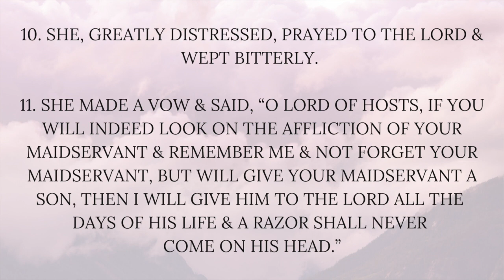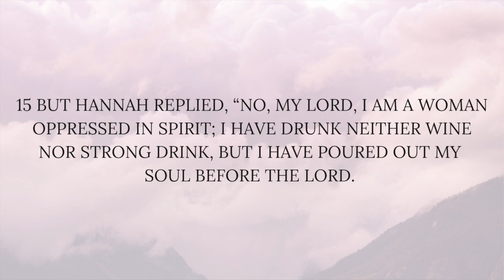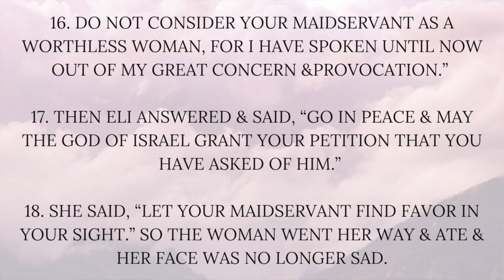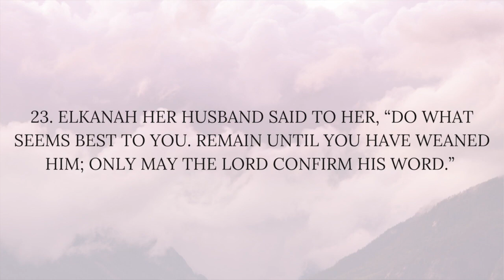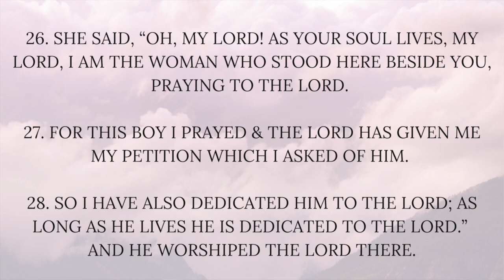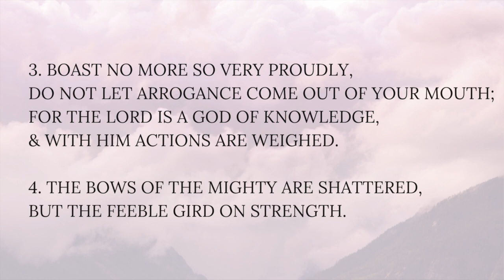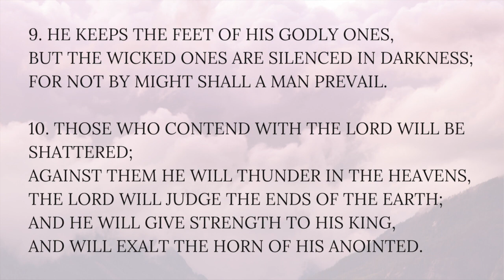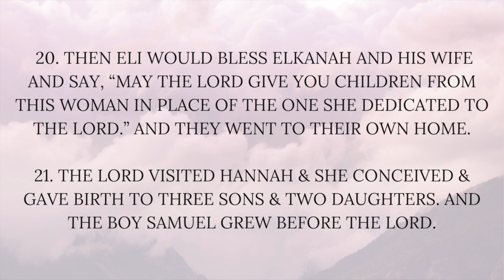Divine Musing | Episode 48: It Took A Woman: Hannah | Destiny Rambo Khouri With: Joel Khouri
Thank you for joining us at RamboKhouri Ministries for this episode of Divine Musing With Destiny Rambo Khouri! We invite you to join us on a journey into scripture, literature, poetry & prayer as we view them in the light of transformation & growth! In this Season 2 finale episode, Destiny is joined by her amazing husband Joel Khouri as they share the story of Hannah.
Hannah's story is a vital pillar in the history of our faith and opens our eyes to the fruit that blossoms from persistent belief in the promises of God!

Episode 48:
It Took A Woman: Hannah

You are seen, known and loved. You are always enough!

To join our mailing list for updates about our ministry & upcoming events

To join our exclusive members area, Torchlight Commons and gain full access to our online community, receive free high quality music downloads, a members only podcast and so much more!